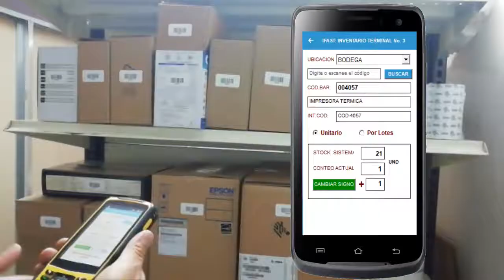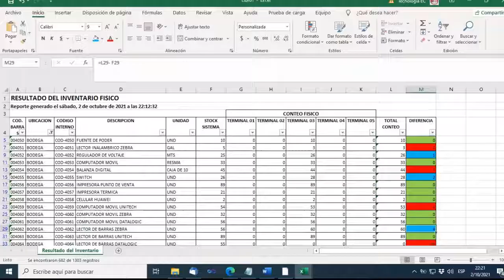IFAST: INVENTARIO RAPIDO CON CODIGO DE BARRAS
IFAST es una aplicación móvil para la toma de inventarios con Tecnología Móvil y Código de Barras. ¿Quieres personalizarlo? Comunícate con nosotros.
SOMOS ESPECIALISTAS EN IDENTIFICACIÓN AUTOMÁTICA Y CÓDIGO DE BARRAS